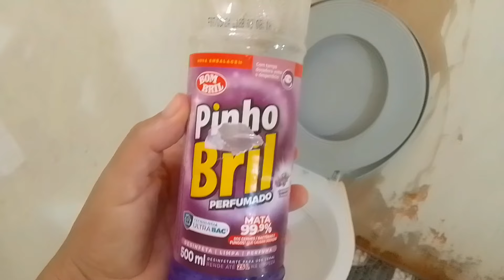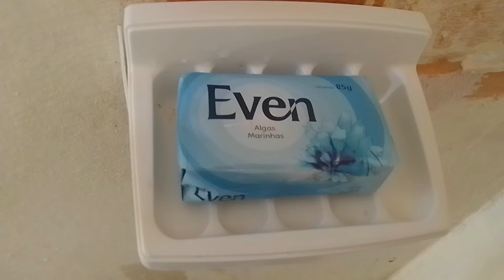🏠CASA SIMPLES E HUMILDE RURAL||ROTINA SEM CORRERIA 🌼